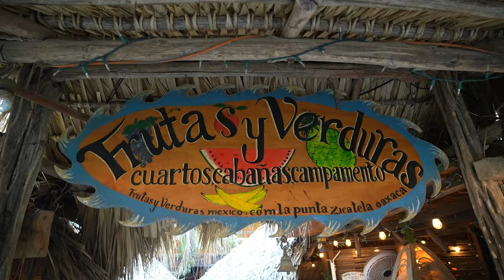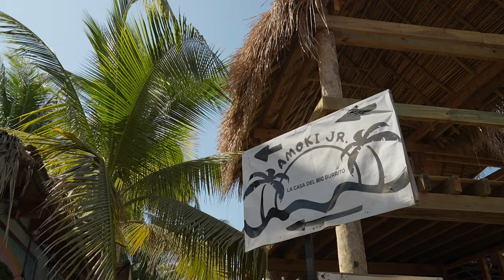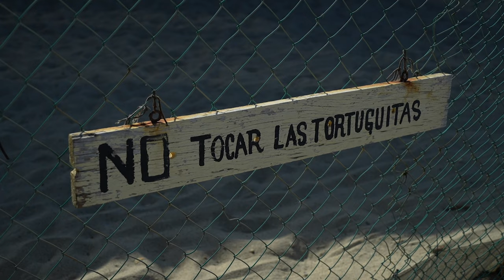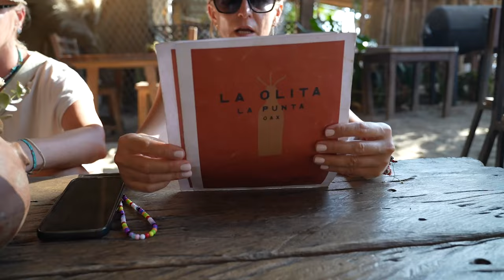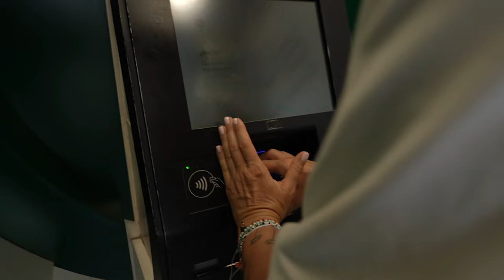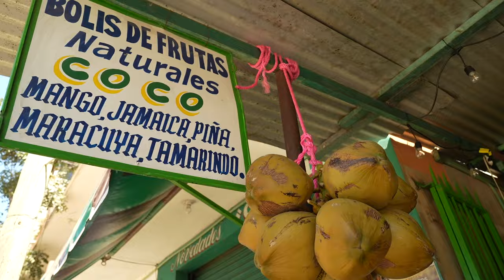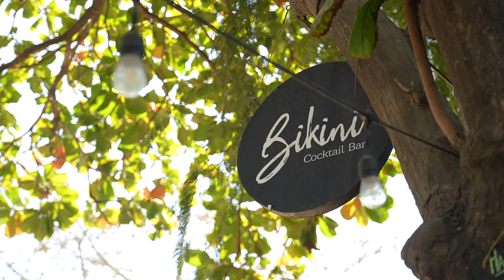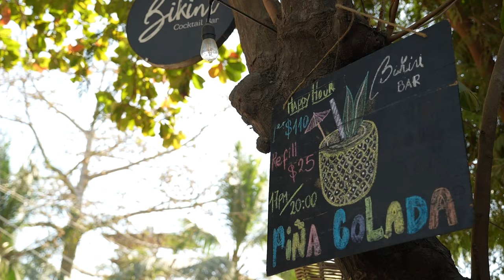Puerto Escondido - rajskie plaże, gdzie spotkasz żółwie, wieloryby i delfiny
Jeśli mielibyśmy wybrać najbardziej kompletne, najciekawsze i najładniejsze miejsce w Meksyku, na wybrzeżu Pacyfiku, to na pewno będzie to Puerto Escondido, a właściwie, jego dzielnica zwana La Punta Zicatela.

Zicatela to jedna z najbardziej znanych plaż wśród surferów obu Ameryk, gdzie jesienią fale osiągają wysokość 10 metrów. Ale spokojnie można tu się kąpać, popływać, a temperatura wody cały rok waha się w okolicach 27 stopni.

Nie wszyscy lubią plaże, my zresztą również nie jesteśmy wielkimi fanami, potrzebowaliśmy wypoczynku jak kania dżdżu i wybraliśmy absolutnie niezatłoczone, momentami dzikie plaże Puerto Escondido. Dlaczego to miejsce jest naszym zdaniem kompletne?

Ponieważ jeśli znudzi Wam się plaża, możecie spróbować nauki surfowania. Za cyplem jest olbrzymia dzika plaża, a na niej można zobaczyć i osobiście wypuścić maleńkie żółwie karetta karetta.

W sezonie zimowym w Puerto Escondido możliwe są obserwacje wielorybów i delfinów. A sama La Punta słynie ze świetnych barów i restauracji, które serwują najlepsze jedzenie stanu Oaxaca. Nie było dnia byśmy nudzili się spędzając czas w wodzie, na wielogodzinnych spacerach lub podziwiając naturę, które pokazuje tu całe piękno.
- szukasz muzyki do filmów? Polecamy